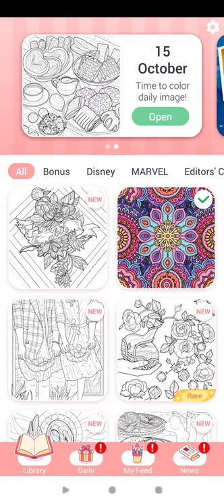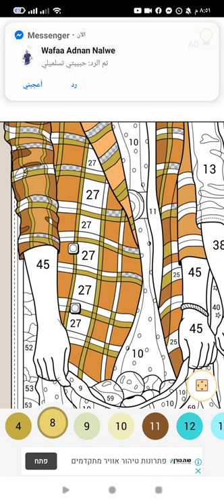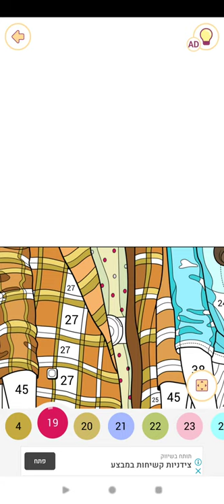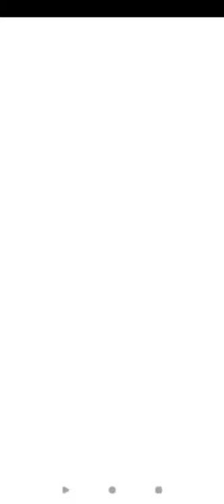Happy Color™ – Color by Number